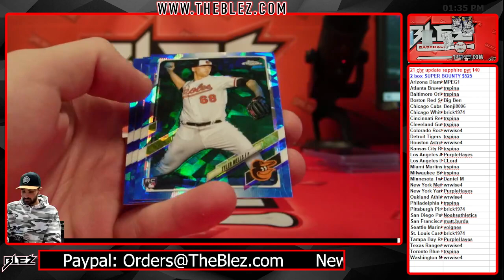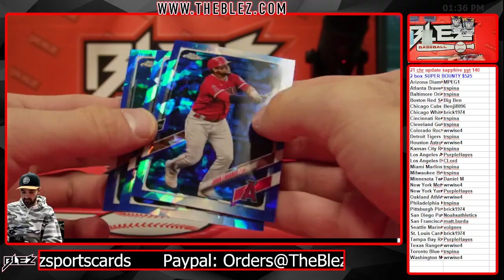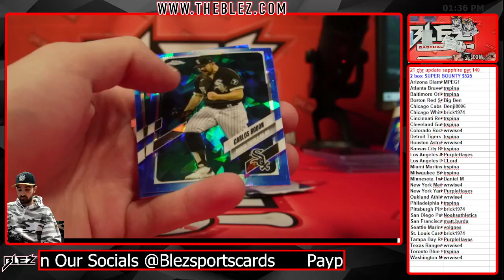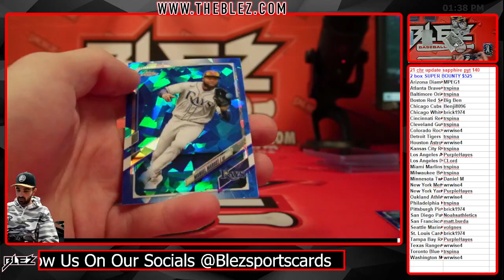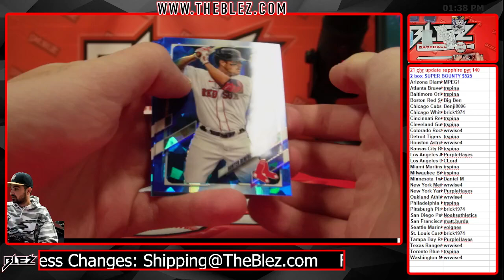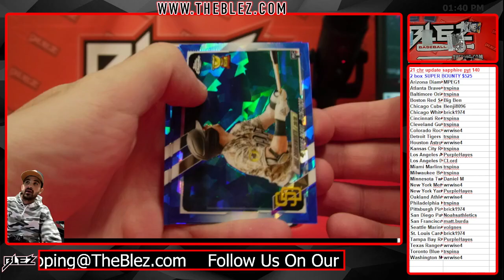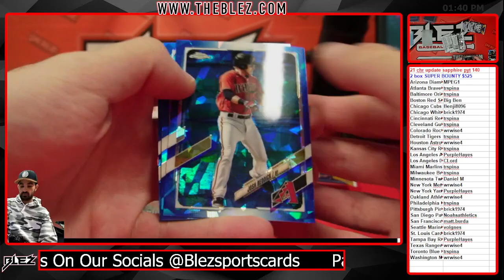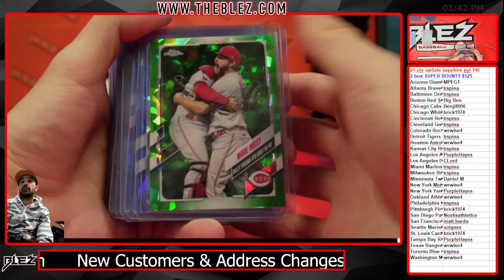2021 topps chr update sapphire 2 box pyt 140